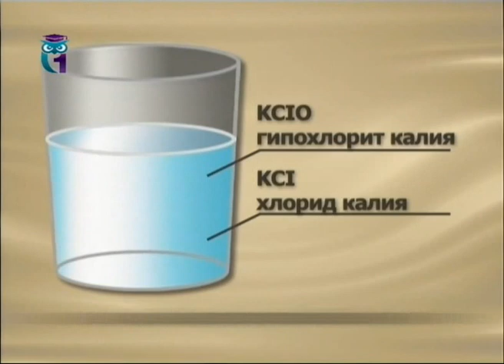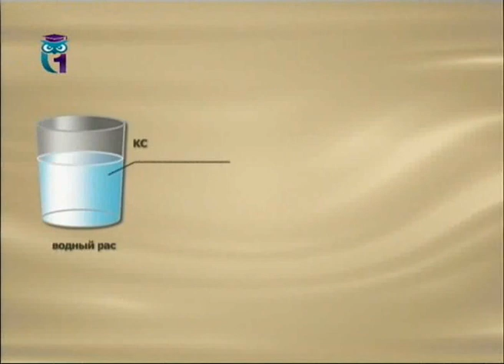Словарь. Айны. Жавелева вода. Юварра